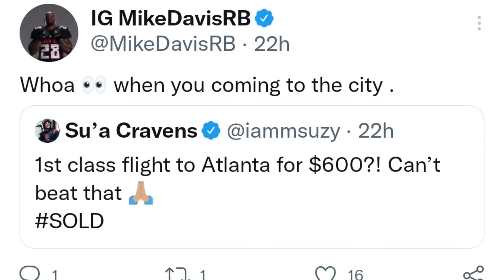Former Broncos S Su'a Cravens to Atlanta?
Possible FA target Su'a Cravens to the Atlanta Falcons?